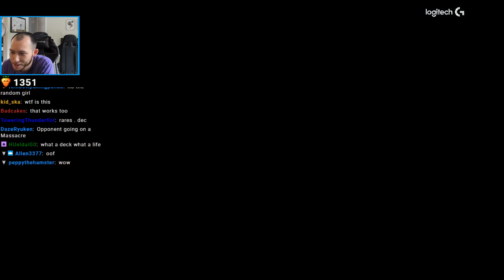Totally Viable Deck | Ranked Draft War of the Spark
Round 1: 00:00
Round 2: 06:25
Round 3: 14:54
Round 4: 18:38
Round 5: 23:52
Round 6: 37:15

Today's featured playmat: Phoenix Playmat
to check it out!

Original broadcast length: 50m45s. Gloomshot edited this down 22%. Original